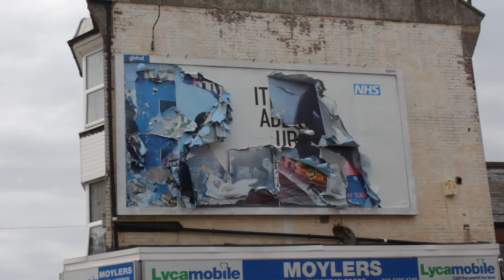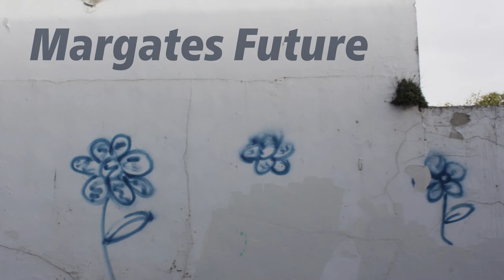Margate: a Cultural Study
This is a student film about margate created by me for my final project of my first year of colllege. Thank you to everyone who was interviewed, this woud not have been possible without you.